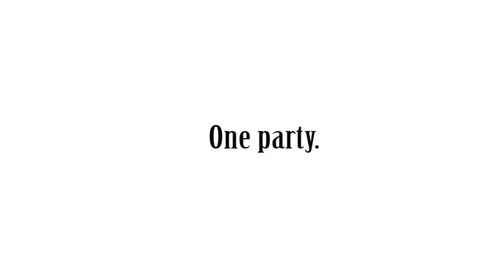One Party (COC-CSG) Campaign Video